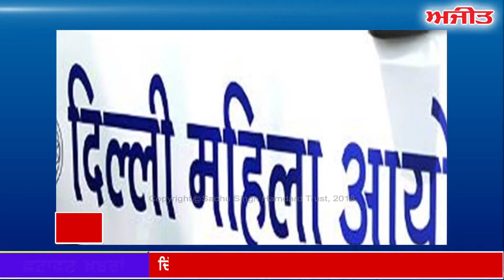AJIT CURRENT NEWS ਫਟਾਫਟ ਅਜੀਤ ਖ਼ਬਰਾਂ, 11 ਜੁਲਾਈ 2018 [ਸ਼ਾਮ]